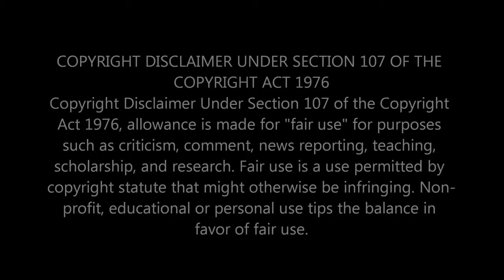Sonny With A Chance Theme Song Reversed